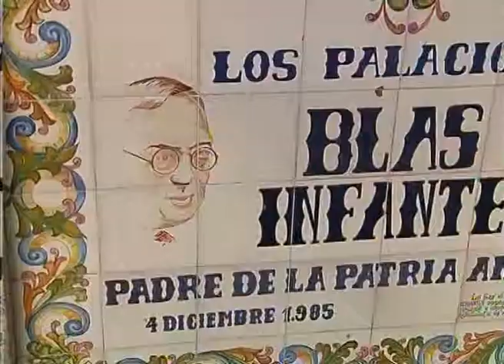LOS PALACIOS HOY 12-8-13